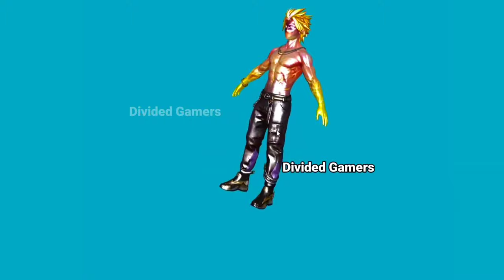FINALLY!!😍 NEXT HYPERBOOK EVENT | NEXT EVO BUNDLE✅ l FREE FIRE NEW EVENT l OB44 NEW EVO BUNDLE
new paradox evo bundle free fire
ob44 new evo bundle
paradox evo bundle
new evo bundle in free fire
next evo bundle
ff new evo bundle
free fire next evo bundle
upcoming evo bundle in free fire
evo bundle free fire
bundle evo terbaru
upcoming events in free fire
free fire
ff next evo bundle

next paradox hyperbook
new hyperbook freefire
new evo bundle freefire
lucky wheel event
may month discount event
free magic cube kab milega
next evo vault event
break dancer bundle return
anglic pant return

Desclaimer : -